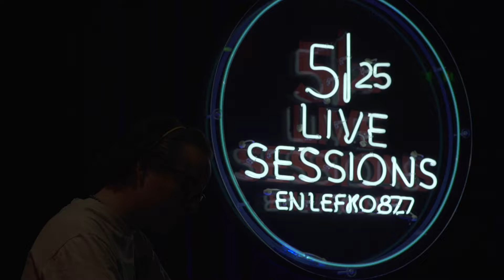525 Live Sessions : Alexis Taylor - I Look To You | En Lefko 87.7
Ο Alexis Taylor των Hot Chip στα 5|25 Live Sessions με την Κατερίνα Καφεντζή (aka Kafka) στο live stage του En Lefko 87.7, την Πέμπτη 27 Οκτωβρίου 2016.

Τα 5|25 Live Sessions του En Lefko 87.7. διανύουν την 8η σεζόν τους. 5 λεπτά συνέντευξης στην Κατερίνα Καφεντζή (aka Kafka), 25 λεπτά ζωντανής μουσικής στο live stage και στον αέρα του En Lefko 87.7, με καλεσμένους όλους τους fans της καλής μουσικής, εσάς!

Όλα τα επεισόδια των 5|25 Live Sessions σε HD ποιότητα εικόνας και ήχου είναι διαθέσιμα στην ενότητα 5|25 Live Sessions του enlefko.fm

Alexis Taylor performs on the live stage of En Lefko 87.7, for 5|25 Live Sessions by Katerina Kafentzi (aka Kafka), on Thursday October 27th 2016.

Greek radio station En Lefko 87.7 is currently on its 8th season 5|25 Live Sessions: a live radio show, comprised by a 5 minute interview to Katerina Kafentzi (aka Kafka), followed by a 25 minute performance with a live audience in the studio.

Watch all previous episodes of 5|25 Live Sessions in HD, on our

5|25 Live Sessions
En Lefko 87.7
Discover Great Music

525 Live Sessions : Alexis Taylor - I Look To You | En Lefko 87.7